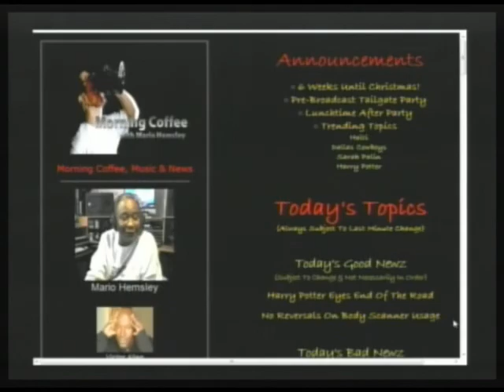Cali Dance Festival, Iyanla Vanzant, Female Muscles Up Close (1/11)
Morning Coffee with Mario Talk Show Series. What a day! Professional athlete Torkwase Fraser stops on by to co-host, and the entertainment is hot and heavy! We review the latest hot videos from theLZ (Local Zone) featuring the Cali Dance Festival with artists Herstory, Rain, Joe Moses,Rej3ctz, Quincy Brown, Ya Boi, Aliwood Dancers and more! If that wasn't enough, we also step out to Tavis Smiley's presentation of Iyanla Vanzant and her new book "Peace From Broken Pieces"! Wow! Come on down! (11-16-11) PART 1 of 11 -- THIS IS A PARTIAL EPISODE